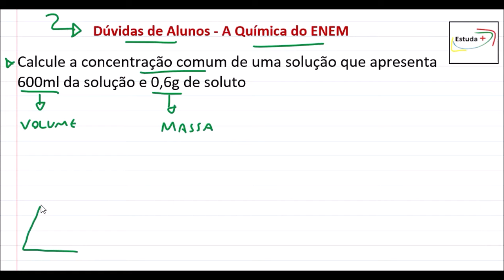Calcule a concentração comum de uma solução que apresenta 600ml da solução e 0,6g de soluto